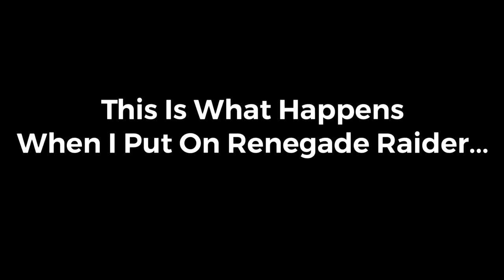This Is What Happens When I Wear RENEGADE RAIDER...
Finally Put On The RENEGADE RAIDER lmao.